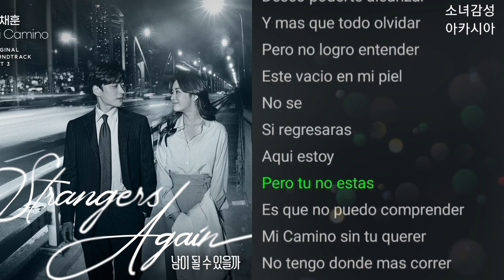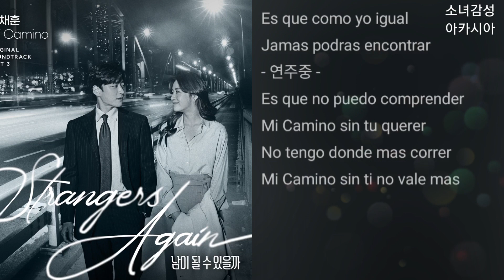유채훈 - Mi Camino 남이 될 수 있을까 OST Part.3